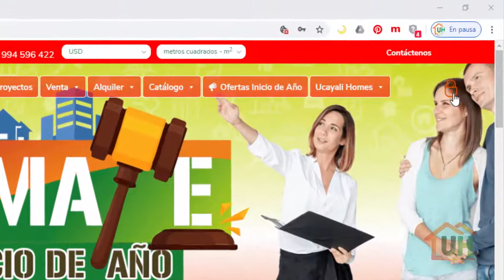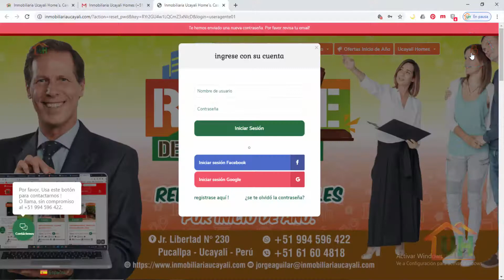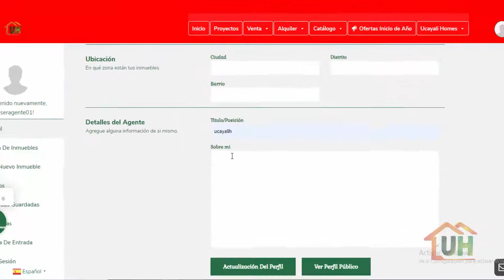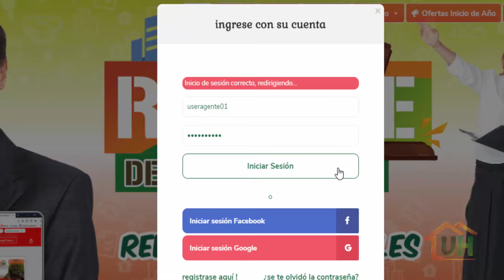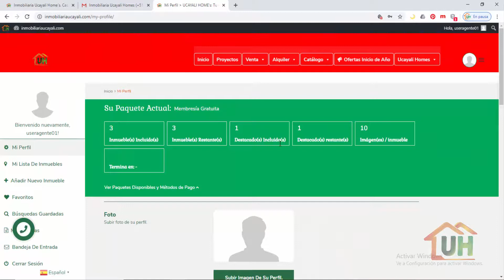IUH Membresia Como restablecer su contraseña